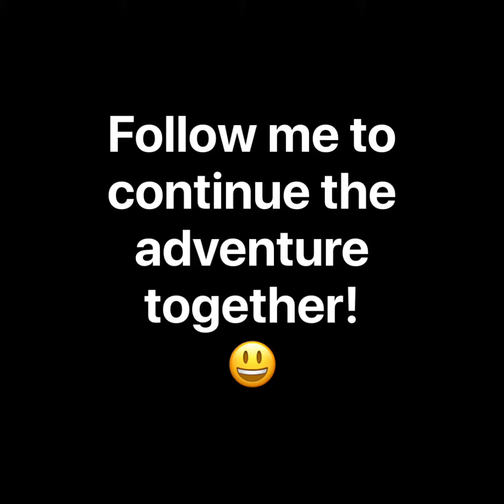Kelly Merbler 2.0